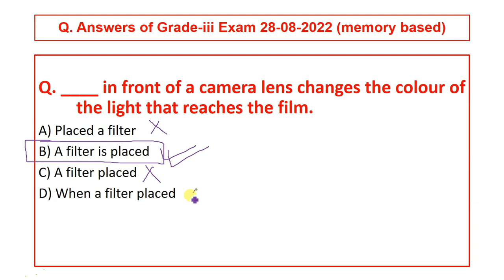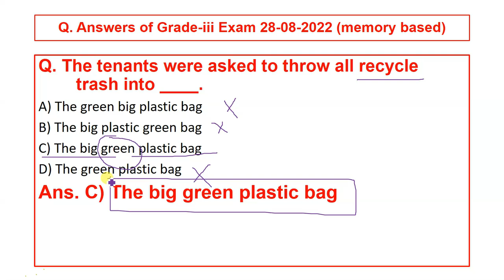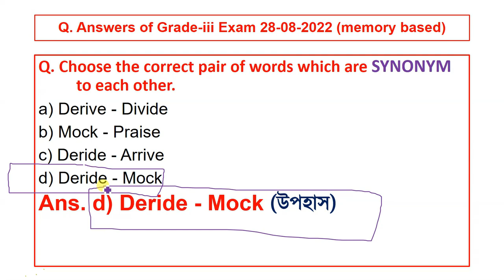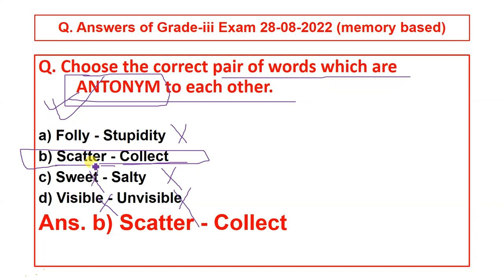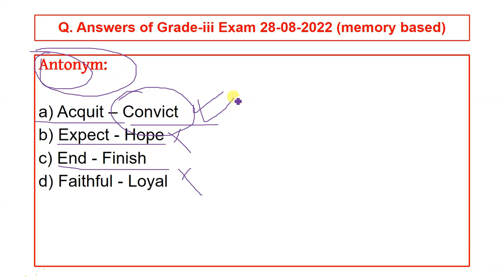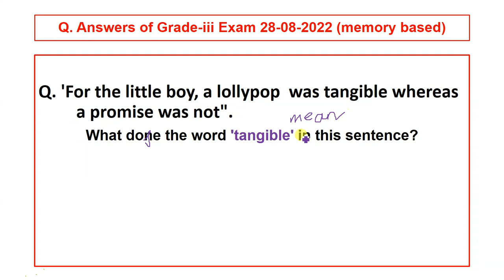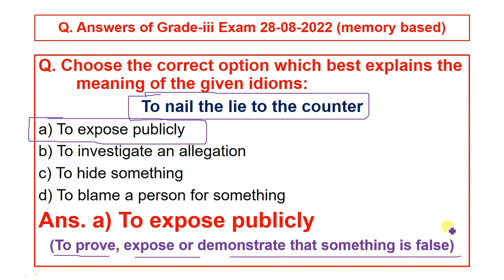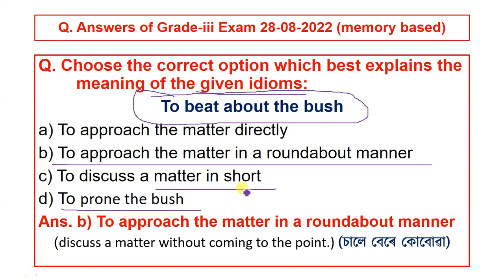ENGLISH GRADE 3 ANSWER KEY (PART 6)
Your Querries:

Please Note:
Q. in front of a camera lense changes the colour of the light that reaches the film.
the correct option of the above question would be: A FILTER PLACED

By mistake, in this video, it is mentioned as A FILTER IS PLACED.

sorry 🙏🙏 for the unintentional mistake.

ENGLISH GRADE 3 ANSWER KEY (PART 7)
MATHEMATICS
PART 6
ANSWER KEY

This video is for those who have been preparing for Assam Direct Recruitment Exam 2022 & Assam DHS and Various Competitive Exams.

Norul Alam